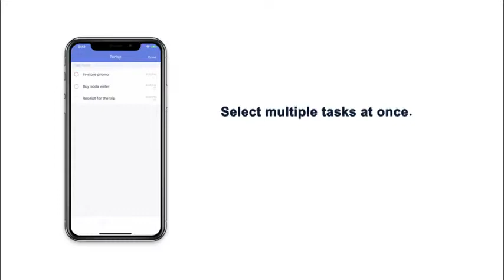TickTick - Batch Reschedule Tasks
TickTick - The Productivity Tool That Empowers You to Stay Organized, Stay Creative.